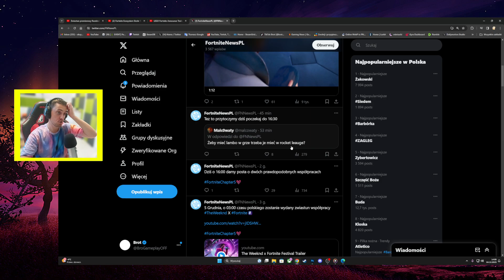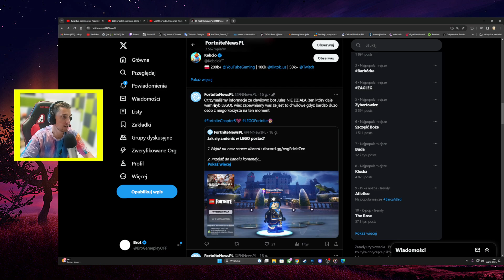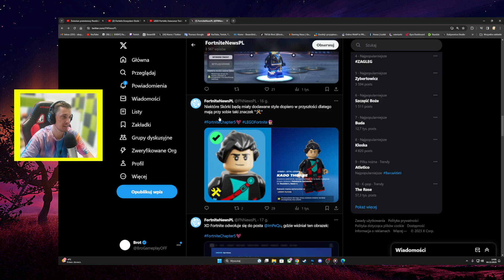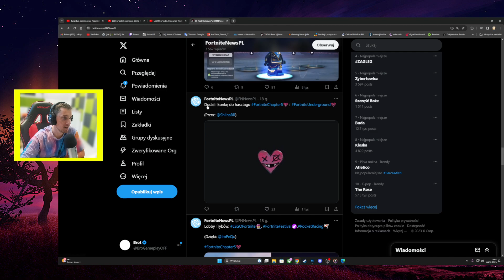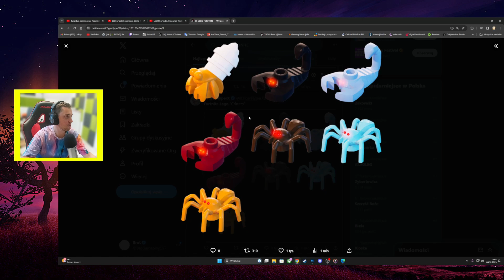LEGO FORTNITE już NIEDŁUGO! OTO WSZYSTKO CO WIEMY!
Sprawdź moje najnowsze odcinki | Gram na żywo tu | Wszystkie odcinki z tej gry tutaj